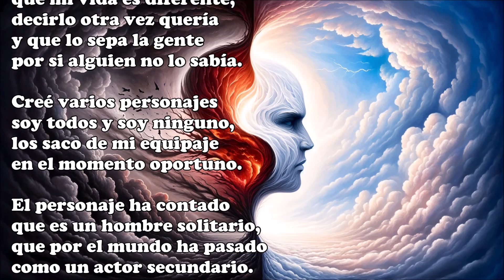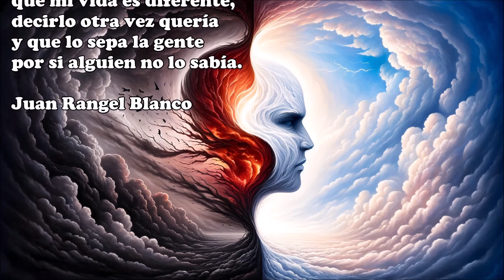Para bien o para mal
No soy solo mi poesía
que mi vida es diferente,
decirlo otra vez quería
y que lo sepa la gente
por si alguien no lo sabía.

Creé varios personajes
soy todos y soy ninguno,
los saco de mi equipaje
en el momento oportuno.

El personaje ha contado
que es un hombre solitario,
que por el mundo ha pasado
como un actor secundario.

que es alguien muy diferente,
que siempre está acompañado
y se pierde entre la gente.

que amaba a una mujer
y se marchó de su lado
porque lo dejó de querer.

que quien no la quiere es él
para nunca más volver.

que los hijos que ha tenido,
siempre estuvieron a su lado
y todos le habían querido.

nunca estuvieron a su lado
y ninguno le ha querido.

que era un hombre valiente,
que nunca le había asustado
enfrentarse con la gente.

que valiente nunca ha sido,
las batallas que ha librado
casi todas ha perdido.

El personaje es así
una cosa y la contraria,
depende siempre de mí
su importancia es secundaria.

Detrás siempre ha existido
una persona real,
diferente y parecido

Como al principio decía
lo repito nuevamente: